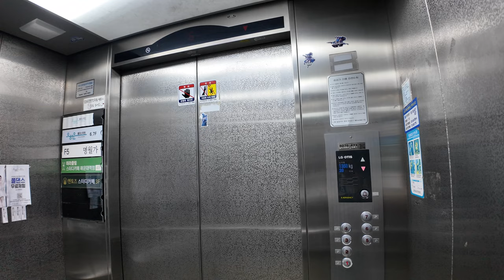[4K 엘리베이터 탑사기] 부산광역시 해운대구 우동 동춘빌딩 LG-OTIS엘리베이터 DI1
부산 해운대구청어귀삼거리, 해운대역푸르지오더원 앞에 위치한 동춘빌딩의 엘리베이터를 시승했습니다.

▷승강기 소개
엘리베이터는 LG-OTIS엘리베이터(현 OTIS엘리베이터)의 기어드 모델인 2002년식 Di1 한대를 운용중입니다.

무광 스테인리스 재질의 내장재가 적용됐고, 승장의 홀버튼/도어 옆 행선버튼은 기계식 원형 버튼이 적용됐습니다. 내부 위치표시기의 불빛이 꽤 약한 편이었고, 안내방송과 도착 차임(3계음) 모두 정상적으로 나왔습니다.

승강기 고유번호: 8076-473
설치시기: 2002년 11월
교체공사여부: X
용도: 장애인용
모델: Di1
형식: 권상식 - VVVF
위치표시기 TYPE: 세그먼트 LED
정원: 20인승
적재하중: 1350kg
운행구간: 1 ~ 7층
정격 속력: 60m/min